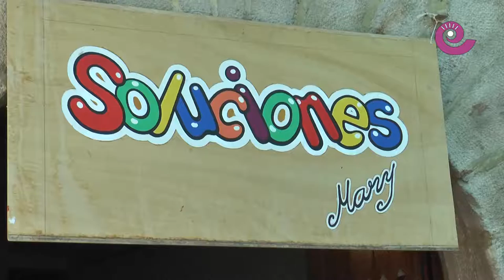La Comarca.tv - IVFeria Antaño en Castelserás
Castelserás cerró la cuarta edición de su feria de Antaño con un balance positivo aunque se vieron muchos menos stands que en ediciones anteriores. Para la nueva alcaldesa, Esperanza Goni, este evento dinamiza la localidad durante todo el fin de semana y la afluencia de público ha sido positiva, especialmente a las actividades programadas.